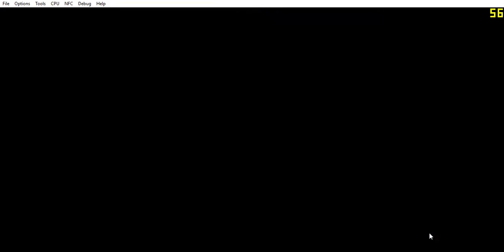Pokemon Tournament CEMU 1.11.2